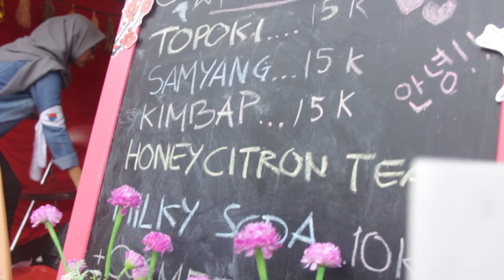KOREA | Vlog Expression 2018 XI MIPA G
Expression merupakan sebuah ajang perlombaan yang diadakan oleh Ekstrakurikuler Media Siswa SMAN 8 Jakarta untuk mempromosikan kekayaan budaya mancanegara serta provinsi-provinsi di Indonesia sebagai bagian dari Festival Budaya 8. Selamat menyaksikan!